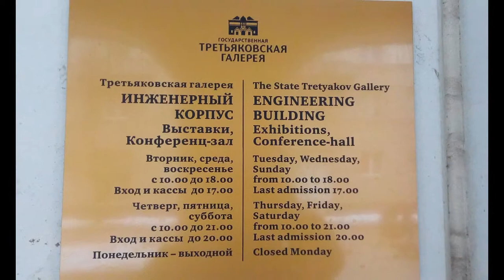Персональная выставка Таира Теймуровича Салахова «Солнце в зените»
Персональная выставка Таира Теймуровича Салахова «Солнце в зените» в Третьяковской галерее.
Более подробно с творчеством Таира Салахова вы сможете ознакомиться на сайте "Новости Москвы и Подмосковья.